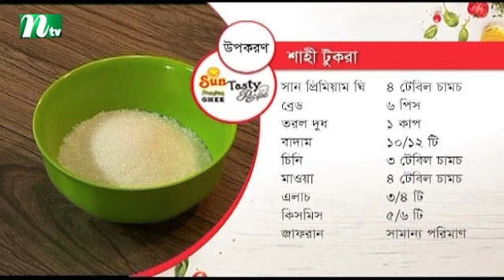Sun Tasty Recipe | সান টেস্টি রেসিপি | EP 29